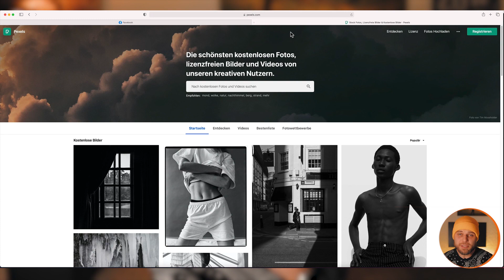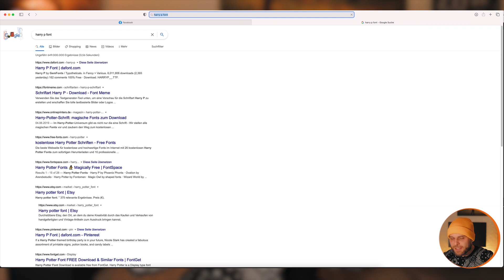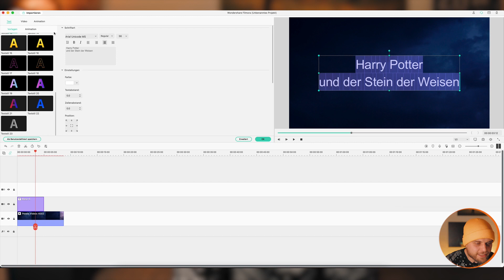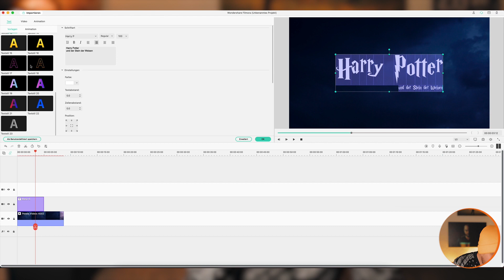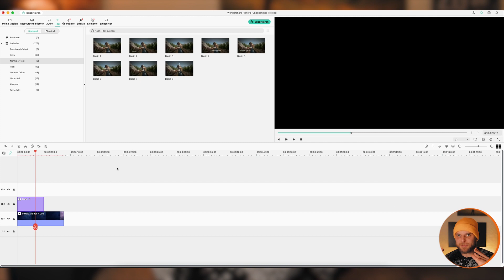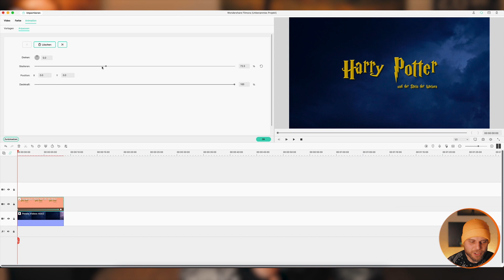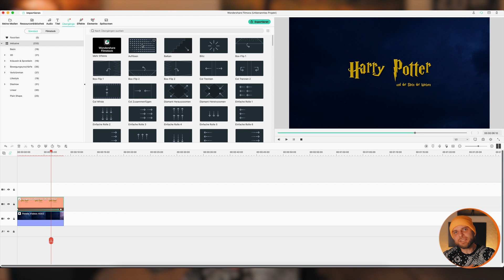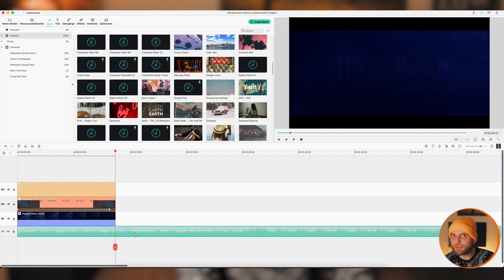Harry Potter Titel Animation in Filmora erstellen |Deutsch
In diesem Tutorial zeigt Milou dir, wie kannst du eine Harry Potter Titel-Animation erstellen.
✅Filmora 11 KOSTENLOS aktualisieren: Downloadest du wieder Filmora von der offiziellen Webseite.

00:00 Intro
01:05 Hintergrundbild finden
02:44 Harry Potter Texte Animation erstellen

【User Showcase Video Sammeln】
Wir werden dein Video auf dem offiziellen Kanal veröffentlichen! 🎉❤️ Wir freuen uns auf dein tolles Video!
Klickest du hier um Wondershare FilmoraX 🎬 GRATIS zu Testen:
【Folge uns und mehr Infomationen bekommen】
Weitere Social-Media-Kanäle: